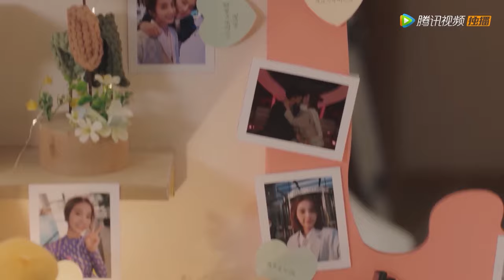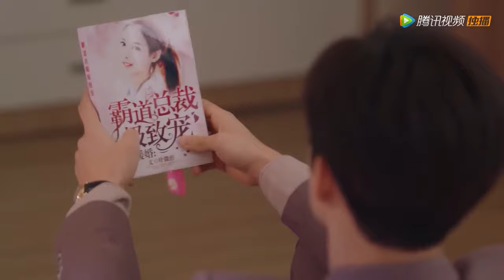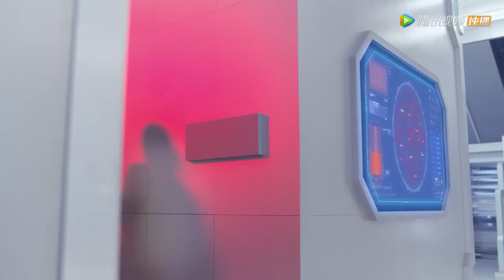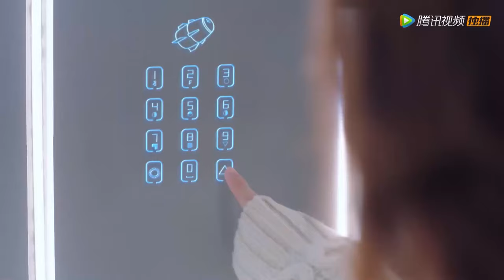EP29速看|情敌幡然醒悟，含泪放小七回到身边【外星女生柴小七 My Girlfriend is an Alien S2】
👉 下載WeTV APP可以看全集正片： 剧名（Drama Name）：外星女生柴小七第二季 （My Girlfriend is an Alien S2）